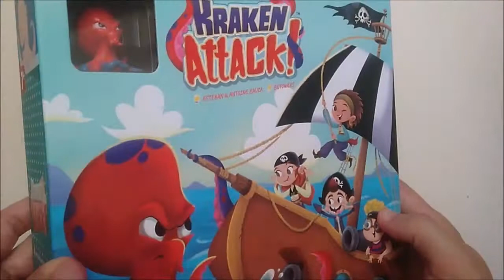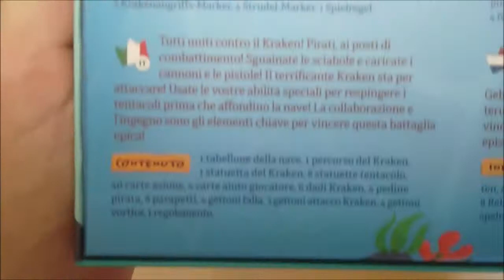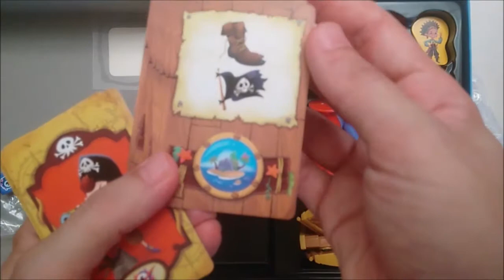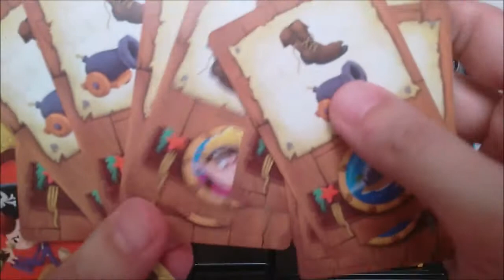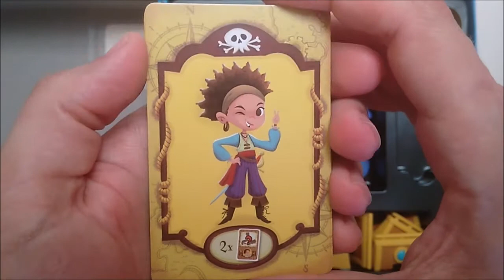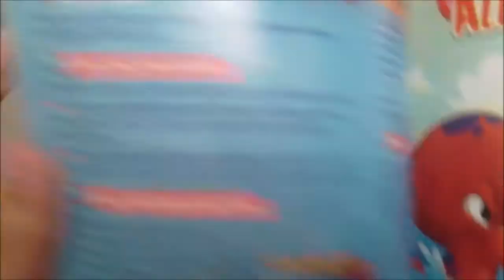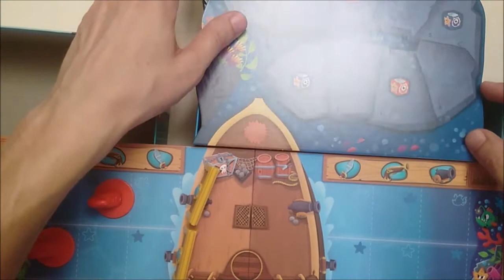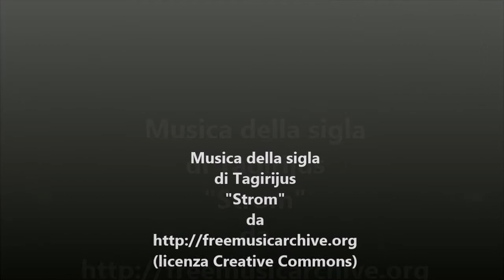[Disinscatola] - 101 - Kraken Attack! (unboxing) by fabiofiol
Descrizione dei componenti con apertura della scatola di Kraken Attack!, di Esteban e Antoine Bauza, gioco da tavolo edito da LOKI/ManCalamaro.